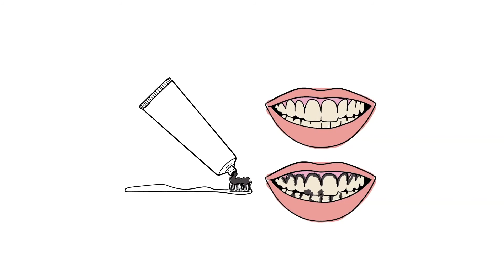Fehler bei der Zahnaufhellung | Wie Zahnaufhellung Funktioniert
Erfahren Sie mehr über häufige Fehler und Mythen bei der Zahnaufhellung! Sehen Sie sich das vollständige Video an

Die einzige Substanz, die nachweislich die Farbe des Zahnschmelzes aufhellt, ist aktiver Sauerstoff, der auch von dem in Opalescence™ Zahnaufhellung enthaltenen Peroxid freigesetzt wird.

Ultradent Products, Inc., ist ein weltweit führender Hersteller qualitativ hochwertiger Dentalmaterialien, -geräte und -instrumente. Das Ziel von Ultradent Products ist, den Standard der zahnmedizinischen Versorgung zu verbessern und Behandlungsprotokolle planbarer und unkomplizierter zu gestalten.